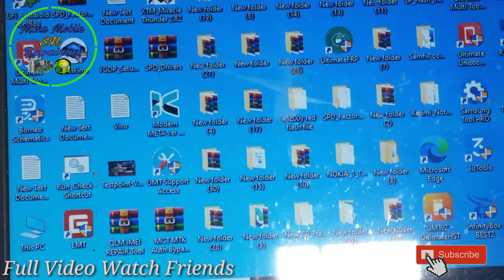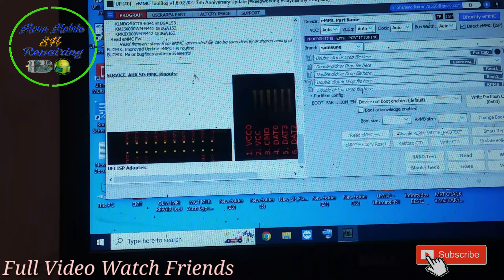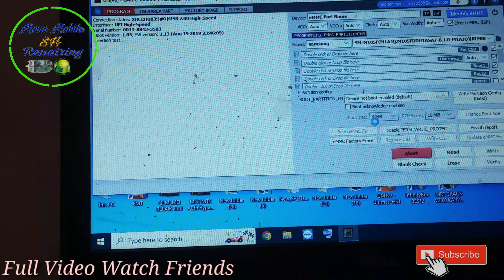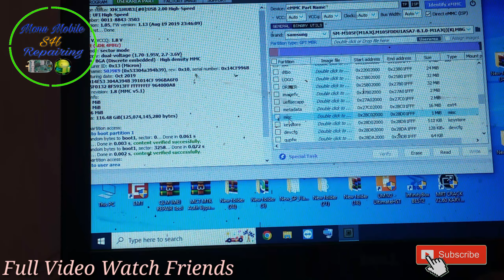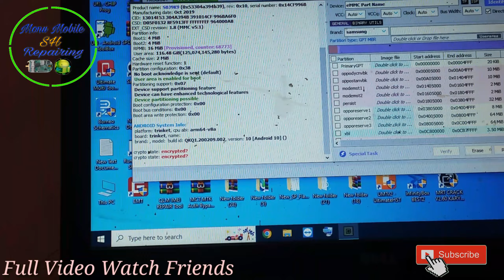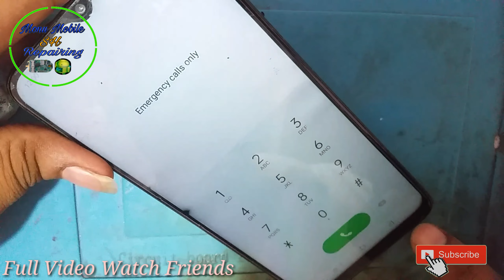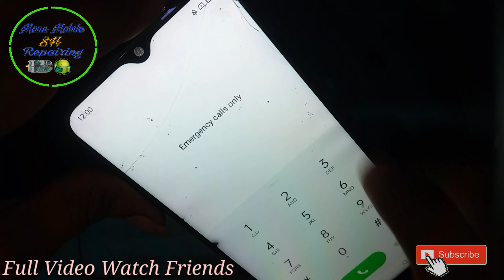Realme 5, 5s, 5i, Hang On Logo Solution | Easy Tricks | Fix Hang On Logo Solution